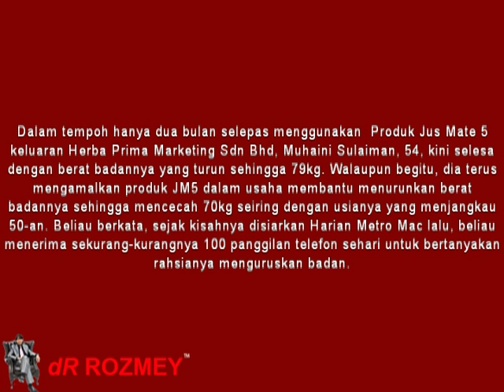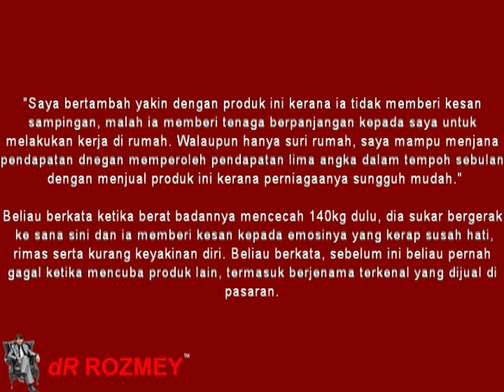dR Rozmey : kongsi rahsia kurus - metro 23 mei 2010